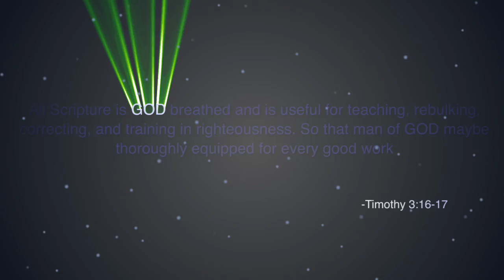For The Bible Tells Me So